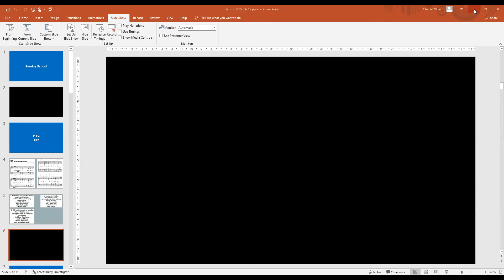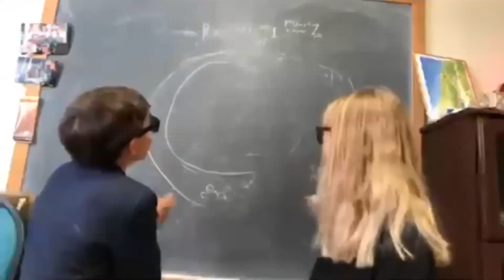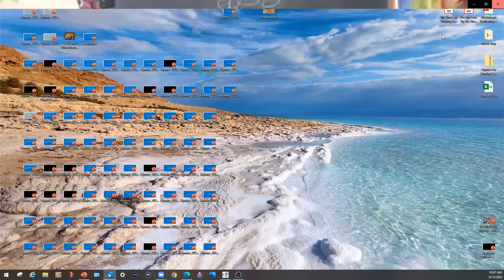2022 Children's Sunday School Program - June 12, 2022